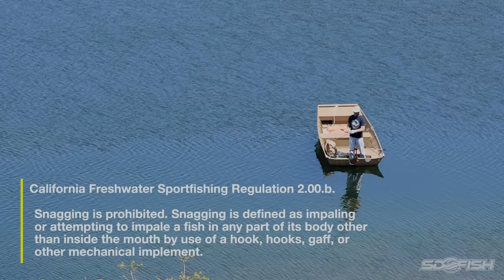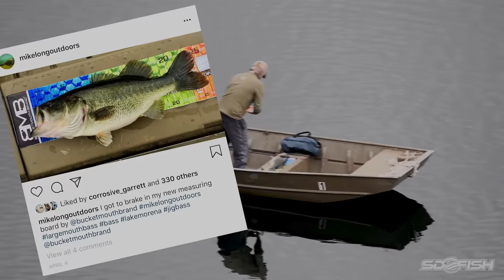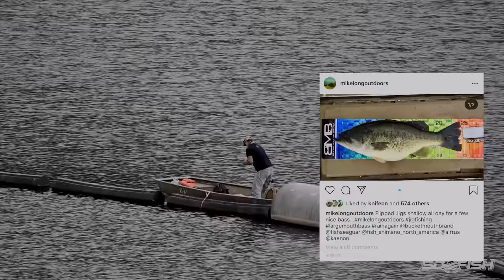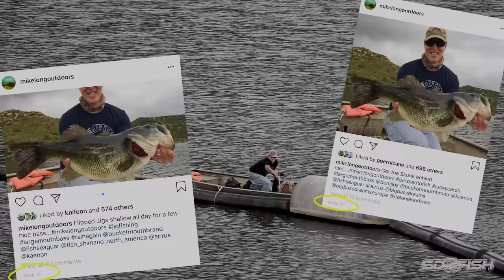Big Bass "King" Mike Long Caught Snagging Spawning Largemouth Bass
For a detailed, exclusive history of Long’s deceitful, fraudulent career, make sure to check out "The dark secret of America’s big bass guru."

Mike Long claims to have caught hundreds of bass over 10 pounds, 75 over 15, and one over 20, the ninth largest bass ever caught!

He has been heralded as one of the pioneers of big bait (swimbait) fishing, attributing most of the aforementioned catches to big rainbow trout-imitating baits. His big bass photos have been circulated all over the world, across the covers of over 40 magazines — even gracing billboards along the highways of America’s heartland.

He uses a large treble hook on a drop shot rig, seeks out big female bass that are in their spawning cycle in the clear-water reservoirs of San Diego County and sets the hook into their side as they swim between him and his snagging rig.

This video catches Long red-handed, deliberately attempting to snag bass over the course of two Springs in San Diego.

But snagging bass is just one of the dirty tricks he’s used to fool everyone into thinking he’s one of the best big bass anglers that ever lived.